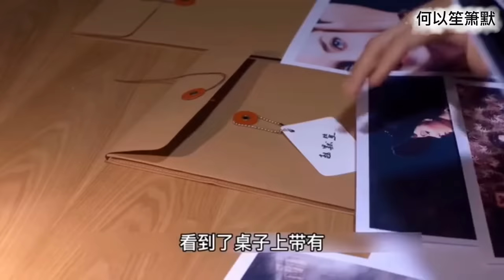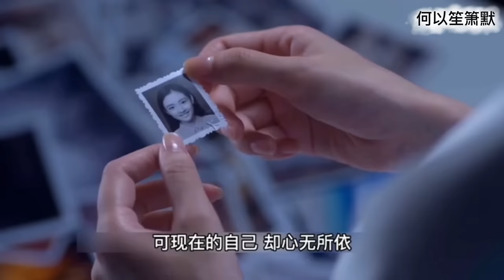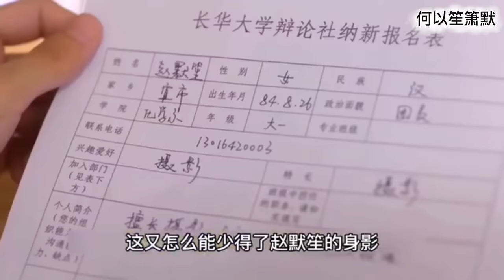130分钟！一口气看完【何以笙箫默】全部剧情：苦等七年，阔别重逢，又虐又甜！